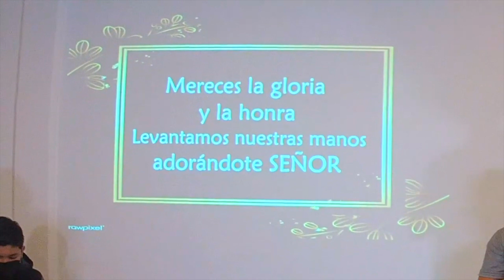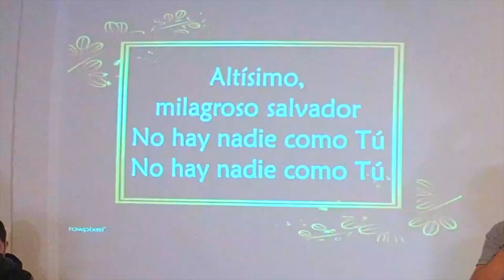♫ Shabbat Music | 5 Diciembre 2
Conoce más de la Biblia y cómo aplicarla en tu vida diaria, conectándote a los estudios bíblicos En Directo todos los sábados: 10:30am y 6:00pm (tiempo de la Cd. de CANCUN) por nuestro canal

¡Shalom!